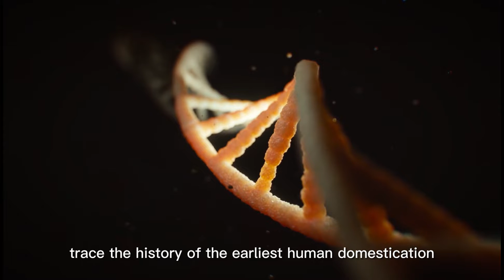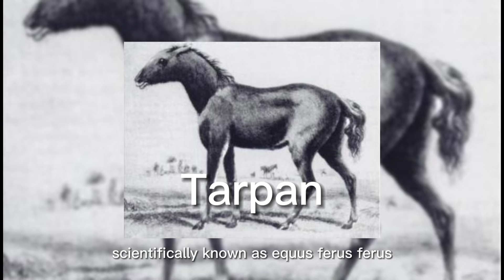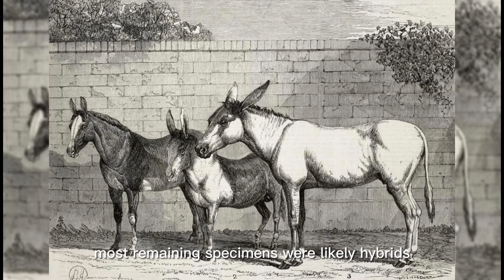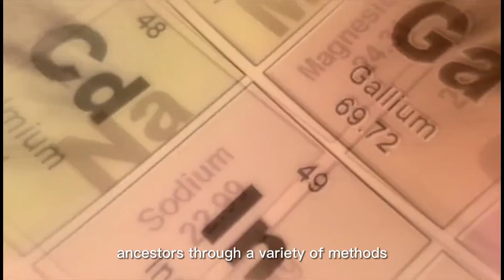Ancestors Of Modern Horses-Przewalski's, Tarpan and Forest Horse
Botai is by far the earliest known place where humans domesticated horses. Scholars have attempted to decipher the code of horse ancestors using a variety of methods, including archaeology and genetic research, which have led them to the conclusion that the Przewalski's horse, Tarpan, and forest horses are the ancestors of domestic horses.  @ponycycle @PonyCycloPedia